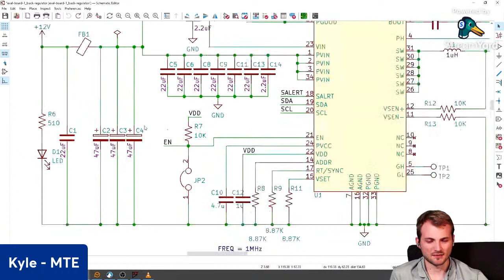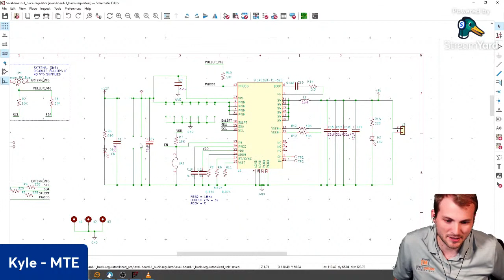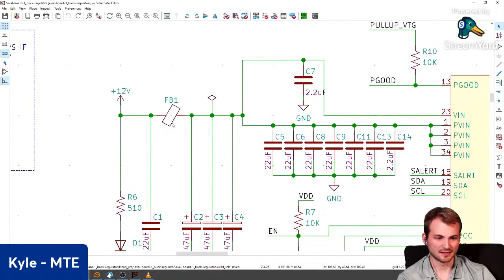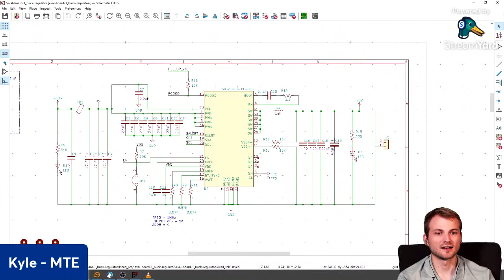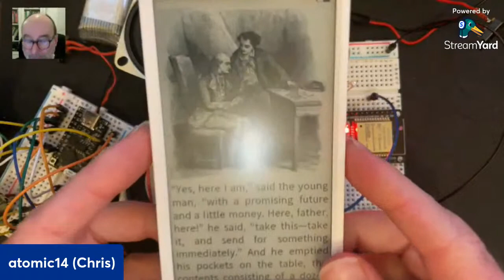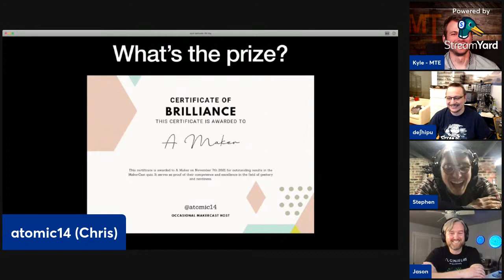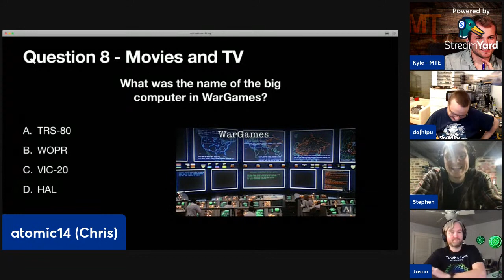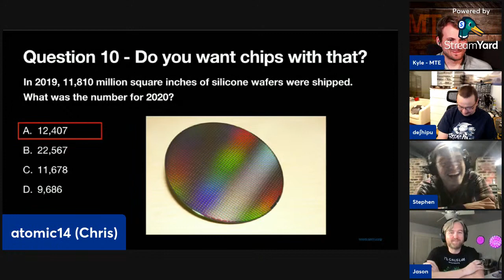MakerCast Episode 34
Maker Cast is a monthly stream that wanders from maker channel to maker channel, where makers share their latest projects. We always try to have some new people on, that can talk about what they're doing as well.

Find the host on Twitter: @MrBananas